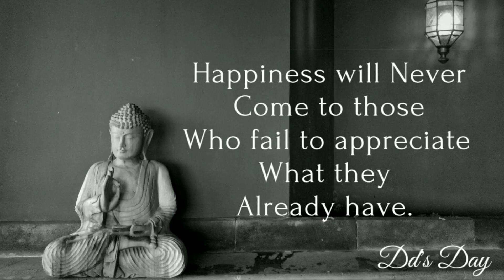Buddha's Quotes buddha quotes motivation inspiration positivevibes message live dd morning.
Buddha's Quotes

Life lessons Buddha's Quotes.

It's my day Dd's Day in a positive way 😇👍...

My sincere thanks to the YouTube team and pexel.com for the pictures and music.